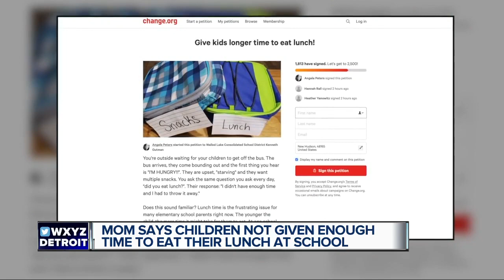Moms say children not given enough time to eat their lunch at school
A Walled Lake School District mother has started a lunch time debate.  Angela Peters has two students at Keith Elementary School. She has grave concerns about the time allotted for her children to eat lunch.